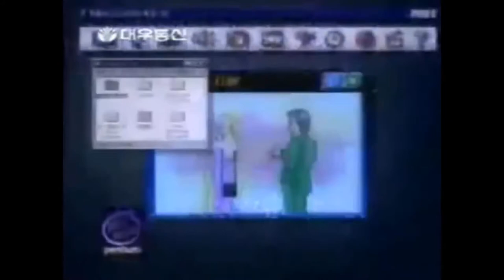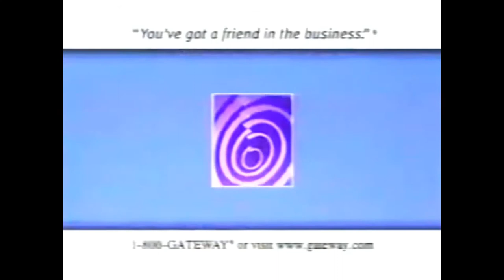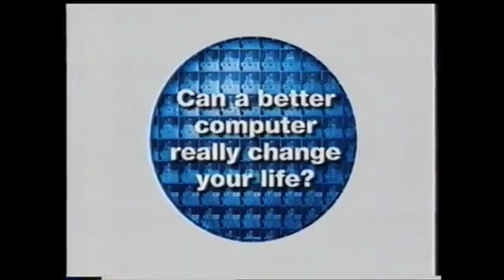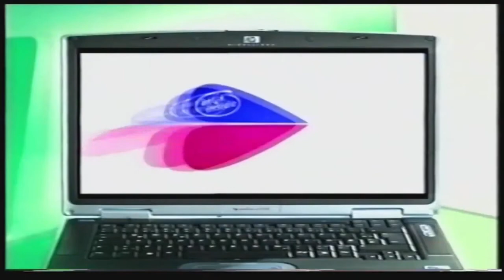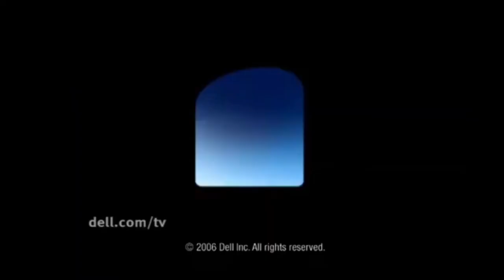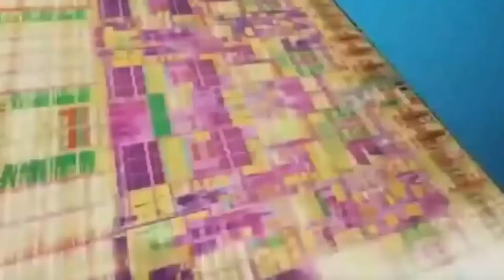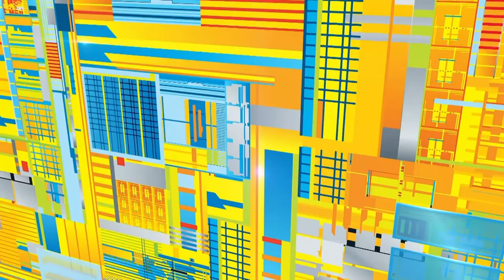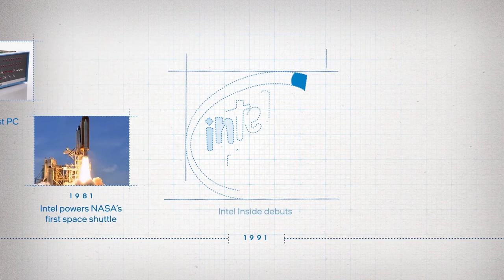Intel Animation History In 60 Minutes (PART 2) (25th Day Special!)